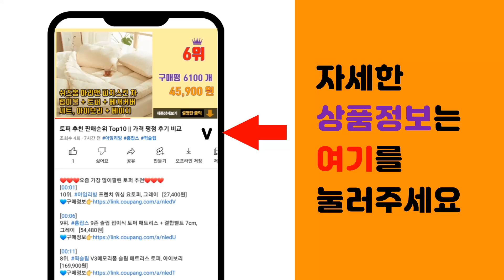우드슬랩 추천 판매순위 Top10 || 가격 평점 후기 비교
❤️❤️❤️요즘 가장 많이팔린 우드슬랩 추천❤️❤️❤️

[00:01]
10위. 이반가구 우드슬랩다리 사다리형 분체도장 철제 식탁 책상 테이블다리, 우드슬랩다리 높이 70 [56,000원]

[00:06]
9위. 삼익가구 에디 4인용 로즈우드 우드슬랩 식탁 테이블, 01.4인용 우드슬랩 테이블, 브라운 [201,000원]

[00:11]
8위. 가구느낌 모던 테이블, 우드슬랩 [62,600원]

[00:16]
7위. #[지베스] 브루클린2 장미목 원목 우드슬랩 4인용식탁, 월넛브라운   [189,000원]

[00:21]
6위. 뉴질랜드 뉴송 소나무 통 원목 우드슬랩 (투톤) 테이블 4인용 6인용 식탁 주문제작, W1 [269,000원]

[00:26]
5위. 뉴송 우드슬랩 원목 6인용 식탁세트 대형 2000사이즈, 단품7) 1500벤치 [188,000원]

[00:31]
4위. 라피노 뉴질랜드 뉴송 소나무 우드슬랩 떡판 카페 통 원목 4인 6인 식탁 우드 테이블, W [349,000원]

[00:36]
3위. 뉴송 우드슬랩 통원목 식탁 테이블 2000, 월넛 [419,000원]

[00:41]
2위. 천연 뉴송 월넛 소나무 통 원목 긴 대형 카페 주방 우드슬랩 테이블 식탁 4인 6인, W1 [269,000원]

[00:46]
1위. 베르디안 로나 우드슬랩 스타벅스 테이블 1800, 사다리꼴-블랙 [288,000원]